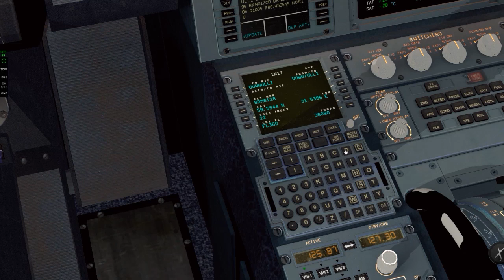X-Plane 2016-02-27 A320 SDM6128 ULLI Landing 28R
С реальным диспетчером